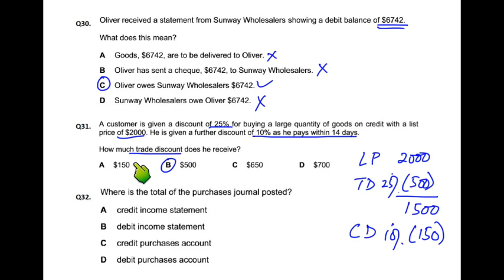Double Entry - MCQ - Q31